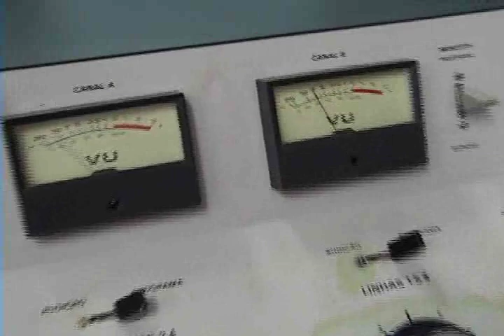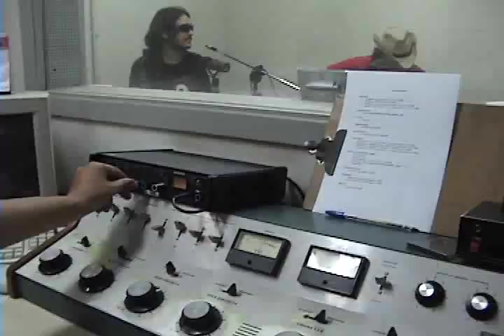Festival Pé Vermelho - U2 Cover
Entrevista com a banda U2 Cover no Programa Trem das Onze, apresentado pelo jornalista Jersey Rogel e vinculado na rádio UEL FM.